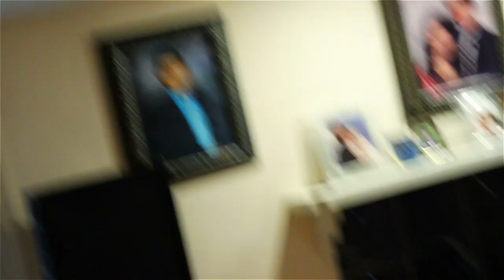KHMER HOME COOKING: Wedding of my son and Jenan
I am very happy for the wedding of my son.